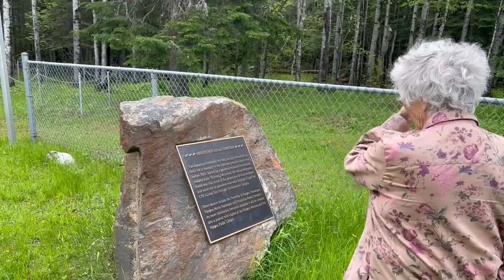Trading My Futures - Copyright don wright 2023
Welcome to my album creation diary. I think I will call it Trading in Futures.

I wrote and recorded this song January 23 2023 and these are my first take creations.These are me just putting ideas to music for the sake of song development. When we figure out final arrangements we will re record. We need to also get rid of the cheeesy drum machine, add a bass and whatever else is needed.

I have a Steinberg UR22C Audio Interface. It comes with an excellent studio program called Cubase. I just received my Edifier MR4 Monitor Speakers and my Mackie MR4 4 channel Headset Amplifier. I have a Shure 58, a Sennheiser E835 and a Shure Highball. I am in desperate need of a good studio mic. My instruments are a Martin JC16RGTE Acoustic, A Martin DX1R Acoustic and an Epiphone Dot Studio ES335